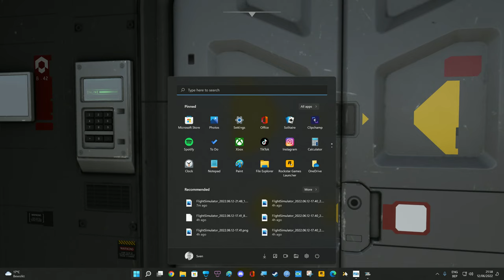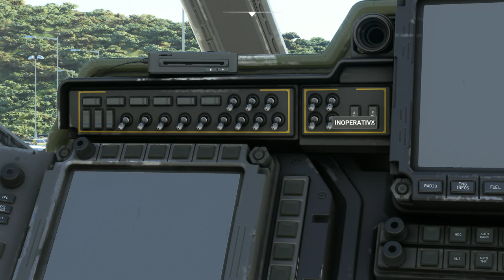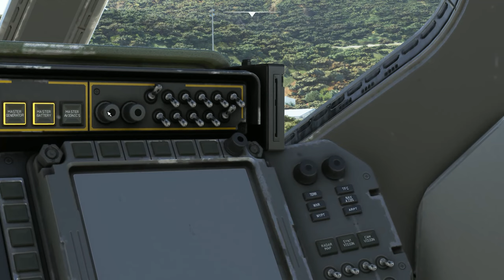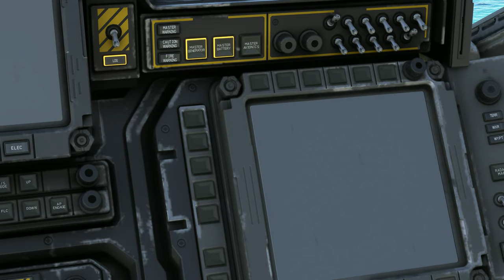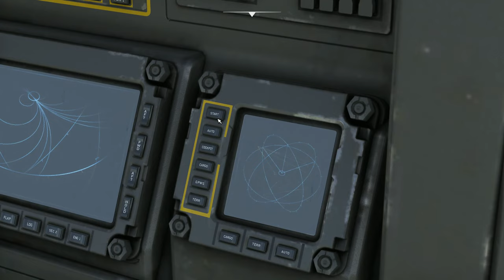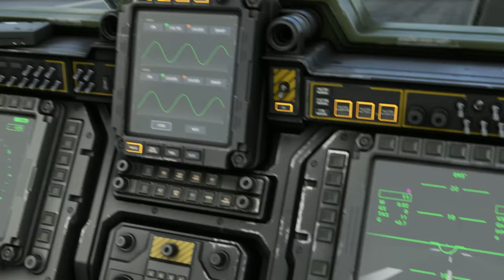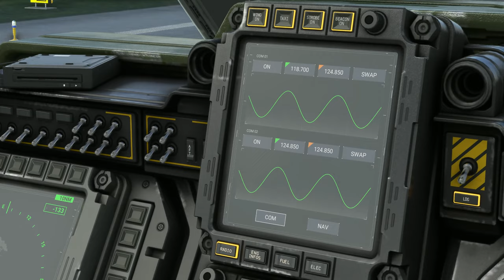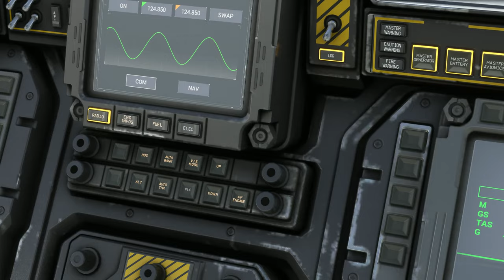Crazy Halo free spacecraft available NOW 12th of June 2022 the Pelican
Microsoft Flight Simulator 40th Anniversary Edition Announced